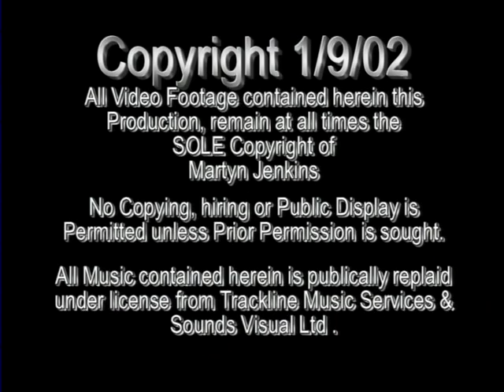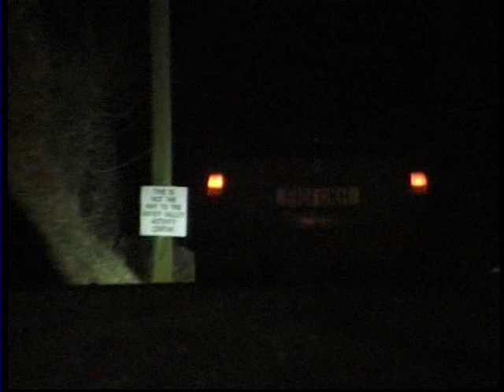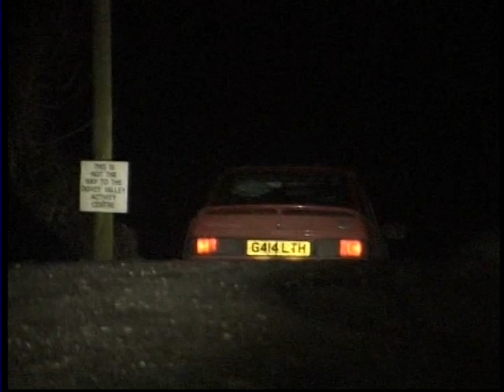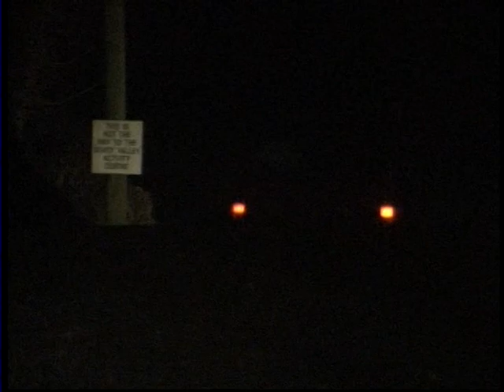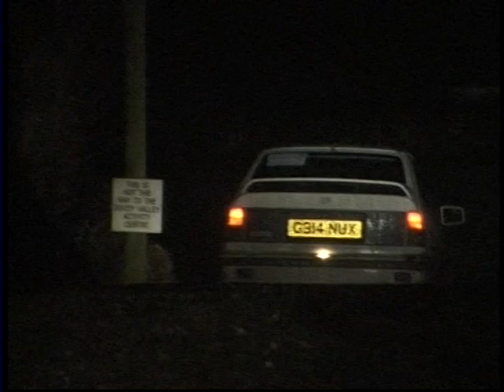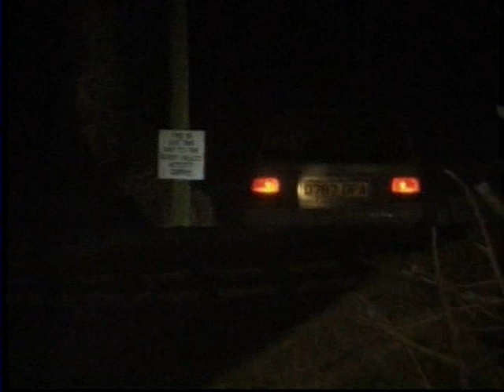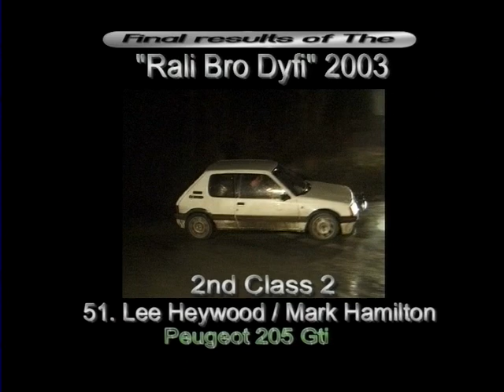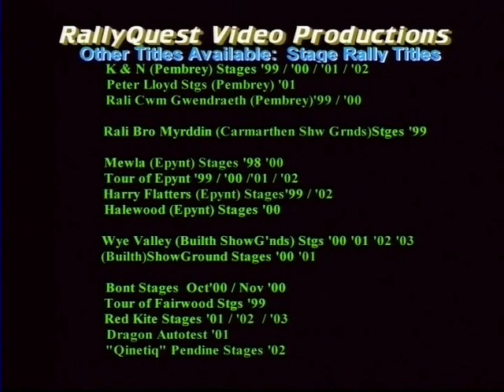Rali Bro Dyfi 03